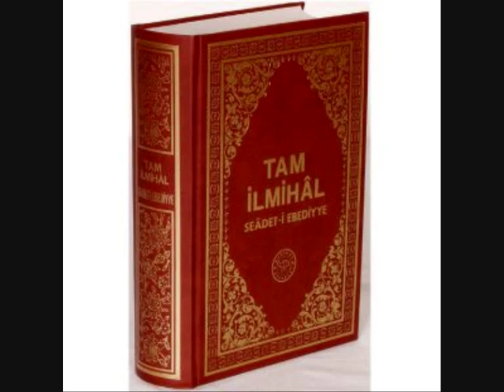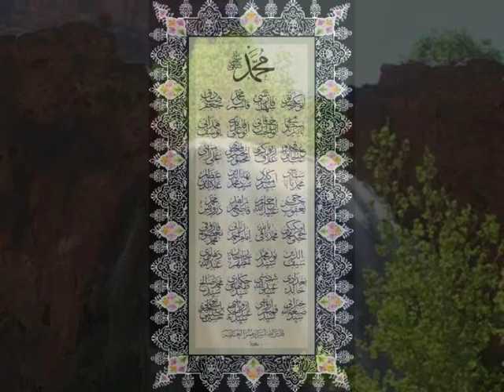Biçare Gönlüm Seni Görmek İstiyor [Hüseyin Hilmi Işık]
Rahmetullahi Aleyh'e yazılmış olan şiir.
Okuyan Mustafa TOKÖZ
Viran oluyor gönlüm senden ayrı kaldıkca,

sözlerinin tadını unutmam yaşadıkça.

Halâl et de hakkını, öleyim ben râhatca,

biçâre gönlüm her an, sizi görmek istiyor!

Hasret, deryâlar gibi, kesdi yolumu benim,

yıllarca ayrı kalsam, seni dâim severim.

Uzak yerlere düşdüm, bu mu benim kaderim,

bîçâre gönlüm her an, sizi görmek istiyor!

Sizden ayrı kalınca, uyduk hep nefsimize,

yanlış yollara düşdük, bilmem ne oldu bize.

şeytân bakıp gülüyor, kararan kalbimize,

Rûhum çılgına döndü, göklere çıkdı âhım,

sizden pek uzak düşdüm, nedir benim günâhım?

Yüzü kara olmakdan, koru beni Allahım!

Doğar gelir inşâallah, gecelerin gündüzü,

garîblerin o zemân, gülecek hemen yüzü.

Odalarda kısıldı, mü'minin tekbîr sözü,

Pusu kurmuş hâinler, yollarımı bekliyor,

süslü, tatlı sözlerle, sen, bu yoldan dön diyor.

Îmândan haberi yok, aptal bir şey bilmiyor,

Hiç uğraşma ey câhil, dönmem billâhi geri,

hedefim, maksadım hep, iyi yoldan ileri.

Çok uğraşdı dünyâda, senin gibi serserî,

Eserini görünce, önce kıymet vermedim,

on altı yaşındaydım, kötü şeyler söylerdim.

Rahmet saçdı Allahım, hakîkatı öğrendim,

Bîçâre gönül sen de, durma çalış ilerle!

doğru yolu gösteren o zâta bak ibretle.

Sizi çok sevdiğimi, yazıyorum kalbime,

Garib İhsân senin de, ağlıyan kalbin var mı?

Onun seveni çokdur, feryâdını duyar mı?

Engeller çelik olsa, insan bundan korkar mı?